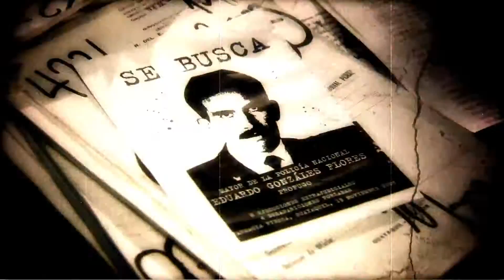Despedida| Programa 16 - Bloque 5 | Visión 360 II temporada